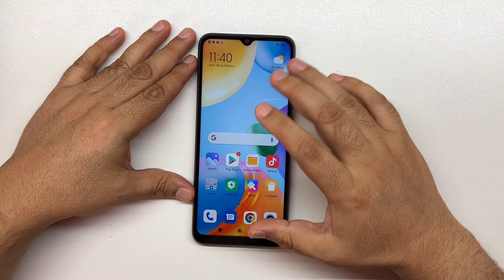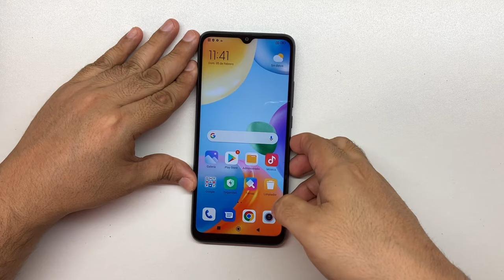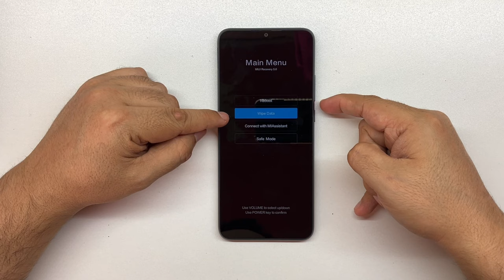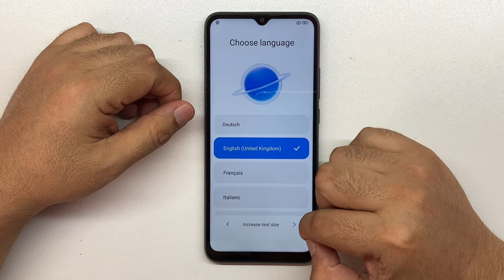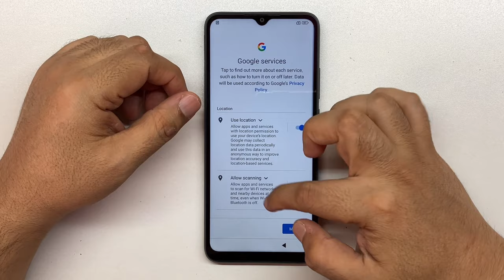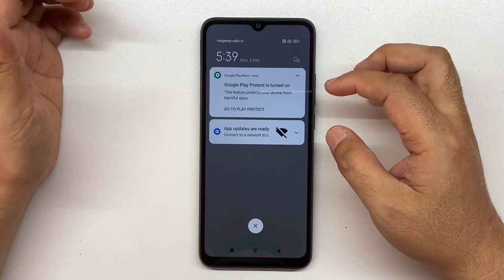Como Formatear Redmi 10C Modo Recovery (hardreset)